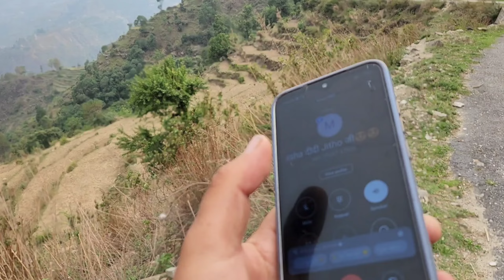गांव में पानी की समस्या से परेशान😭 || pahadi lifestyle vlog || manoj bisht chamoli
हमारे गाँव में पानी की समस्या😭| छोटी बच्ची नें काफल दिया |pahadi lifestyle vlog| manoj bisht chamoli

Manoj bisht
Village- Lwani
Dist - Chamoli
State - Uttarakhand (🇮🇳INDIA)